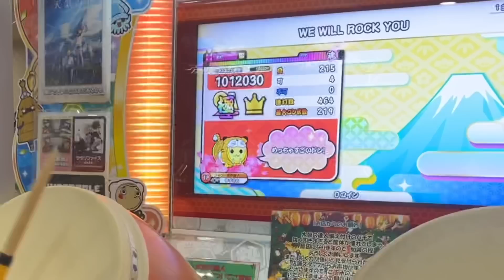ユズキ初めての極ゲット【太鼓の達人,小学生,ドンだー,キッズ,子供】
極を目指します。

毎夏翔さんとたくろうさんとセッションしたよ！大阪マイバチ販売(兼オフ会),太鼓の達人,小学生,ドンだー,キッズ,子供

なべ君とセッションで平等院鳳凰ドンvs鳥獣戯カッマスカット第六感阿修羅ちゃん【太鼓の達人,小学生,ドンだー,キッズ,子供】

フルコン祭や！キラメキラリ、ハッピーウェディング前ソング、アニマル、＋♂（プラス男子）【太鼓の達人,小学生,ドンだー,キッズ,子供】

高1玄人のなべ君とセッションでYONA YONA DANCE、Grip & Break down !! -達人Edit.-、ゴーストルール、キラメキラリ【太鼓の達人,小学生,ドンだー,キッズ,子供】

段位道場六段！金合格をとりたい！【太鼓の達人,小学生,ドンだー,キッズ,子供】

玄人高校1年生なべ君とセッションでタベルナ2000、晨星ト鵺、彁、Streamer、刻竜-kokuryu-に挑戦【太鼓の達人,小学生,ドンだー,キッズ,子供】

初の四桁フルコン！魑魅魍魎、スキスキ星人、ベノム、千本桜、憎悪と醜悪の花束に挑戦だドン【太鼓の達人,小学生,ドンだー,キッズ,子供】

新曲の阿修羅ちゃん、アニマル、ドライフラワーに挑戦だドン【太鼓の達人,小学生,ドンだー,キッズ,子供】

☆10の練習だドン！拝啓ドッペルゲンガー、4+1のそれぞれの未来、ネクロファンタジア【太鼓の達人,小学生,ドンだー,キッズ,子供】

復活！？たくみくんと拝啓ドッペルゲンガー、幽玄ノ乱、マスカット、SUKURA EXHAUST、彁に挑戦【太鼓の達人,小学生,ドンだー,キッズ,子供】

AIバトル演奏！Streamer、明け星、炎で勝負だドン【太鼓の達人,小学生,ドンだー,キッズ,子供】

全良したいユズキ【マスカット,HIMAWARI HAPPY,太鼓の達人,小学生,ドンだー,キッズ,子供】

なべ君とセッションでベノム、マジカルパフェ、ネクロファンタジアに挑戦だドン【太鼓の達人,小学生,ドンだー,キッズ,子供】

☆10クリアしたいドン！三瀬川乱舞、Black Rose Apostle、4+1のそれぞれの未来、No Gravity【太鼓の達人,小学生,ドンだー,キッズ,子供】

なべ君、まさきっき君とローテーションで〆ドレー2000、続〆ドレー2000、幽玄の乱に挑戦するドン！まさきっき君編④【太鼓の達人,小学生,ドンだー,キッズ,子供】